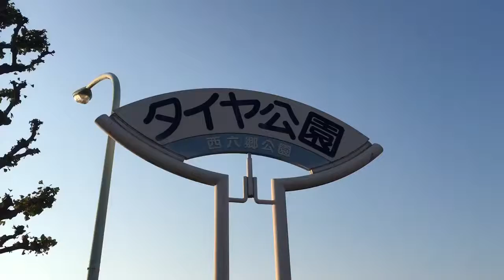Tire Park Kamata